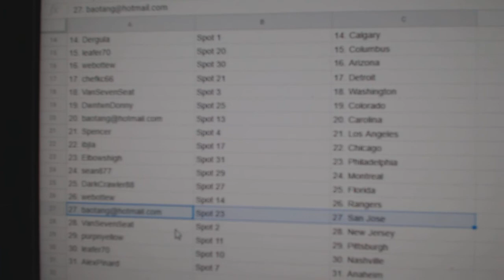Team Randoms - C&C GB #12,073